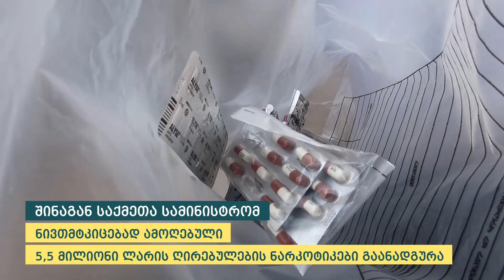შინაგან საქმეთა სამინისტრომ 5.5 მილიონი ლარის ღირებულების ნარკოტიკი გაანადგურა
შინაგან საქმეთა სამინისტრომ ნივთმტკიცებად ამოღებული 5.5 მილიონი ლარის ღირებულების ნარკოტიკი გაანადგურა